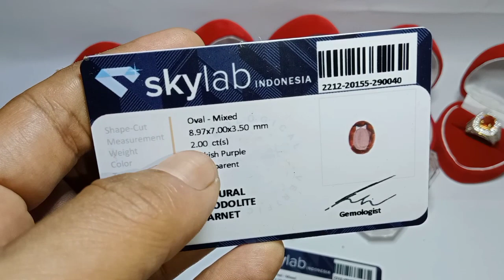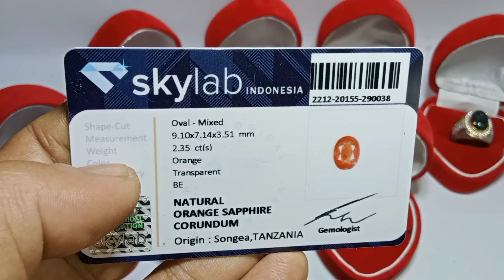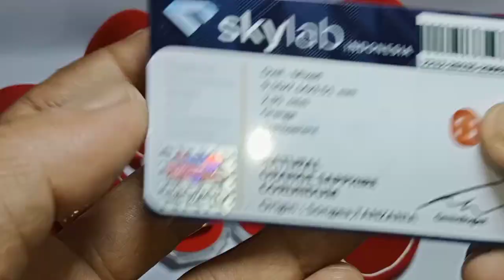TERBARU !! Batu Cincin Permata Harga Ekonomis , Black Opal, shappire Ruby dan lainya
Barang yang kami jual bergaransi asli
Jika terbukti sintetick/palsu dengan menyertakan hasil dari lab yang kredible,,,
Saya siap return,,
Teliti sebelum membeli
Biar tidak ada dusta di antara kita,,

Batu akik dan permata
Batu permata mewah
Batu permata Nusantara
Batu permata natural
Batu permata asli
Batu cincin asli
Batu cincin mewah
Batu cincin permata
Batu mulia

Salam Hormat
Albar Permata
Bogor
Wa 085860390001